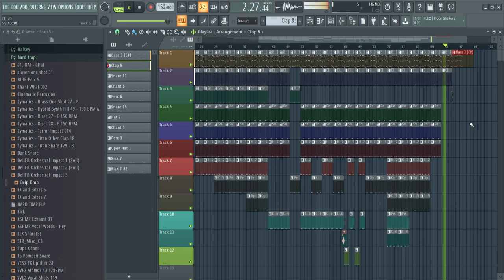Instru Rap.bass / New School